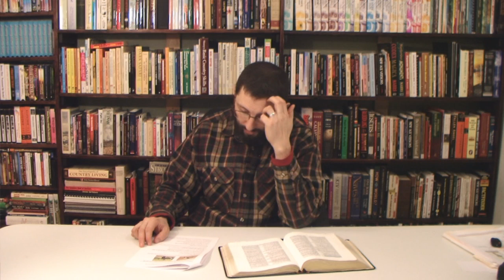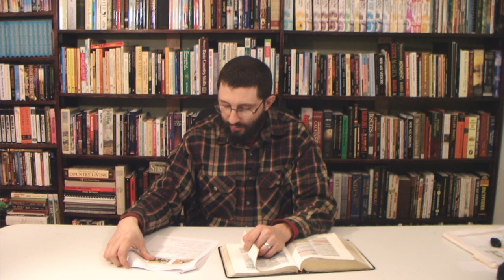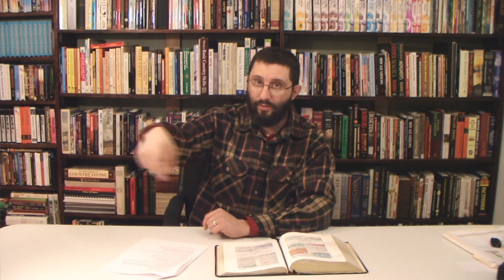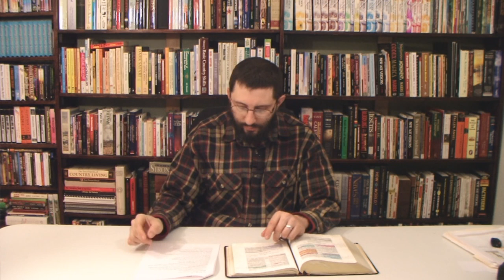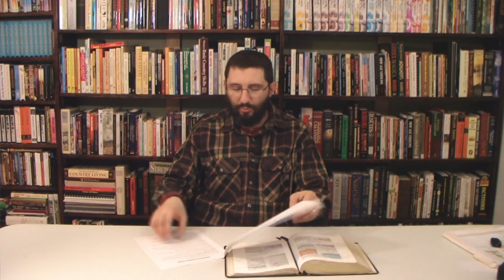Philemon Expository Study Part 2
Sermon preached for Sunday, 23 March 2014.